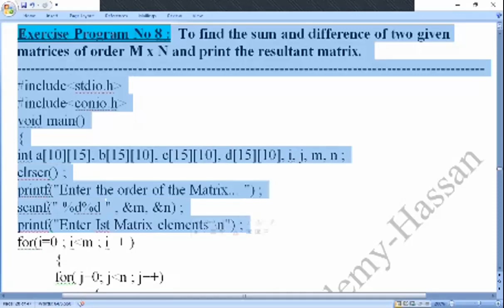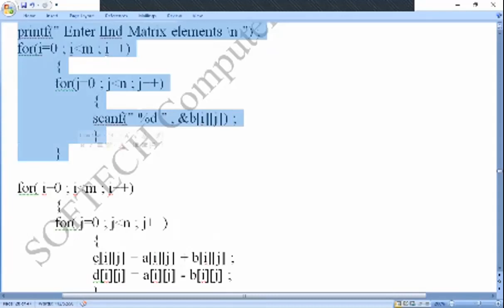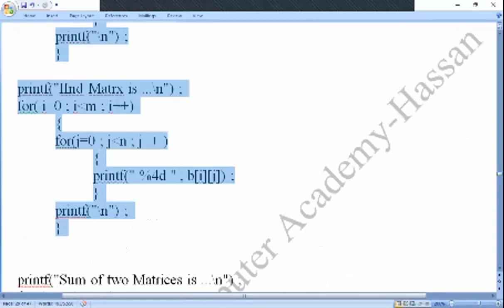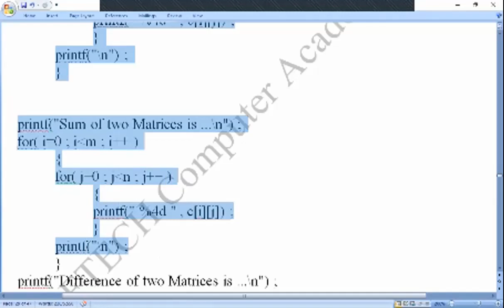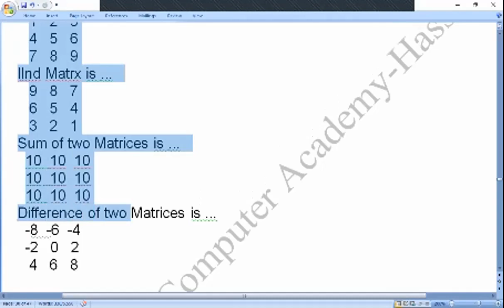MCE,Lab C-Program 8:To find sum and difference of two given matrices of order M x N.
C Program : To find sum and difference of two given matrices of order M x N.

Coding_by_C-_Program,
Coding_in_C-_Program,

To find sum and difference of two given matrices,
To find sum and difference of two matrices,